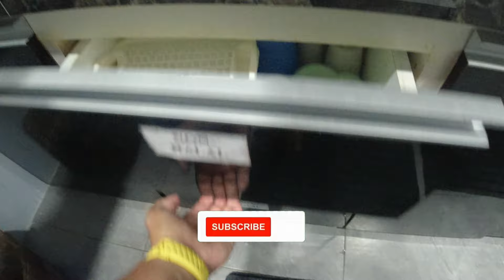Stay Sini sebab nak sangat mandi sungai Sabah - Berbaloi !!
Ikuti pengembaraan saya menerokai Homestay yang ada berdekatan dengan Sungai di Sabah yang indah ini ! Daripada persekitaran yang tenang hinggalah kepada aktiviti menarik, vlog ini akan memberi anda sedikit gambaran tentang suasana dan keadaan homestay yang tersembunyi ini.

Harap maaf dengan kualiti audio yang kurang memuaskan. 😉

Join me on my adventure as me explore the beautiful Homestay near to beautiful Sabah River! From the serene surroundings to the exciting activities, this vlog will give you a glimpse of what it's like to experience this hidden gem.